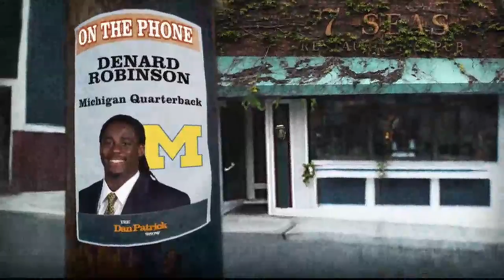Denard Robinson on The Dan Patrick Show 4/10/13